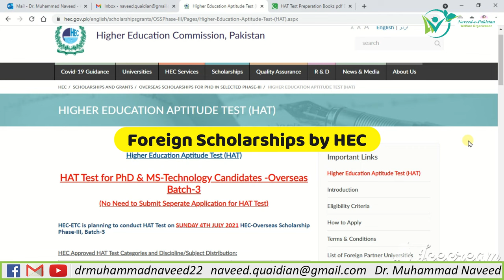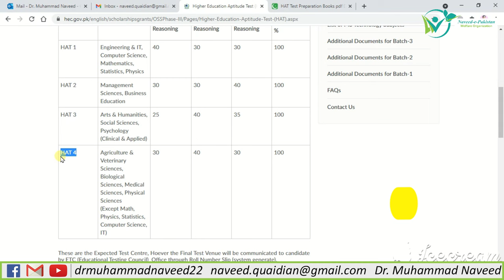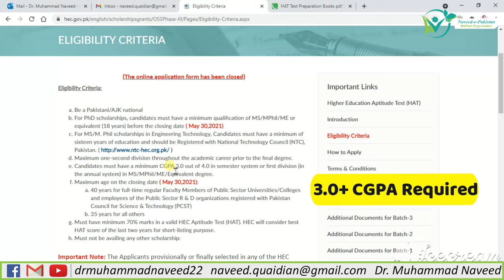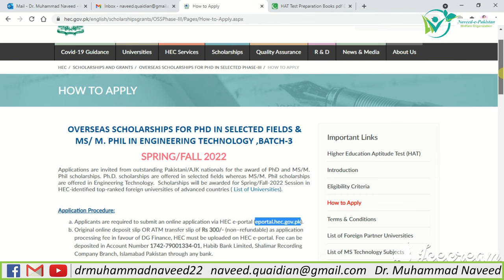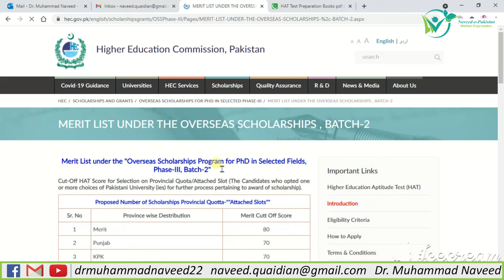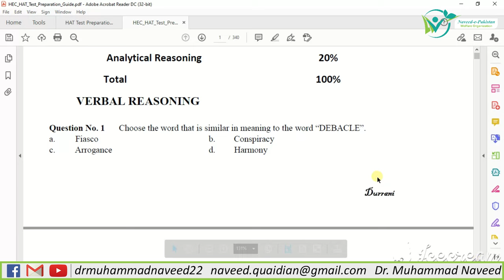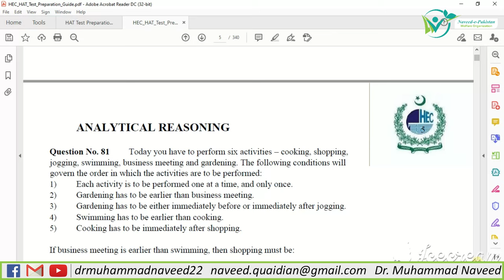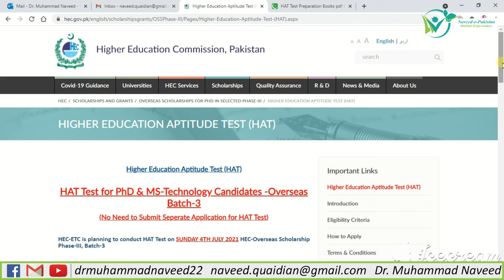HAT Test | HEC National and Foreign Scholarships | Lecture 127 | Dr. Muhammad Naveed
Higher Education Commission (HEC) was established in 2002 for improvement and promotion of higher education sector in Pakistan. The mission of the Higher Education Commission (HEC) is "to facilitate institutions of higher education to serve as engine of growth for the socio-economic development of Pakistan". Since the inception of HEC, first priority was to improve the quality of teaching and research in institution through highly qualified faculty.

In order to meet the need of National Human Resource demand as per Pakistan vision of 2025. HEC had arranged a National Human Resource Development Conference on October 13, 2015 at Higher Education Commission. Around 150 academics, scholars, researchers, businessmen and professionals from across Pakistan participated. Total 11 Focus Groups representing academia, industry and R&D were formed in the following areas: Social Sciences, New Higher Education Trends, Physical Sciences, Medical Sciences, Engineering & Technology, Business Education, Development Studies, Economics, Biological Sciences, Arts & Humanities and Agricultural Studies to identify the specific fields and areas of research which are strategically important for the development of Pakistan in coming 10 years keeping in view the China Pakistan Economic Corridor as well.

HEC has been investing major budget in the human resource development to develop PhD faculty for Universities since its inception but due to increase in the DAIs and student population in the higher education sector, overall percentage of PhD VS Non-PhD faculty remains the same. Nevertheless, accessibility, quality, publications, R&D activities and ranking of the universities increased at national and international level. To improve the percentage of PhD VS Non-PhD faculty, continuous development funding / new schemes are required

Following outcomes are expected through this program

1800 PhD Scholars will be trained in the strategically important fields of knowledge which are identified by the Focus Groups of academia, industry and R&D personnel in the following way:
These talented students will complete PhD from top notch universities of the world, who will serve Pakistan for the improvement of quality of teaching and research in institutions.
Linkages at institutional, academia and people to people level will be established and further strengthened.
Scholarships for PhD will be awarded in two categories i) Attached and ii) Un-attached slots on the basis of information submitted by the applicants at the time of submission of applications.

 Objectives:

To create a critical mass of highly qualified Technologists, and Scientists Manpower in high-tech fields
To build up the capacity of Universities, Research & Development Organizations and Industries in Pakistan through addition of PhD's in priority fields.
Considerable intellectual activity is expected to be generated through this scheme as groups of scientists, technologists and social scientist would be engaged in publishing their research work. It is expected that good number of papers/studies could be produced annually. The scheme would provide our system an impetus for an out-put and productivity. Major organizations & universities would be increasing their R&D by absorbing specialized trained manpower. A number of new R&D Projects having economic returns can thus be launched.
The current scheme would supplement HEC efforts for provision of adequate number of trained PhD manpower, to support technology upgrading, develop high standards of Science  & Technology,  Humanities and Business education/training in Pakistan and to meet the challenging needs of Pakistan's economy.